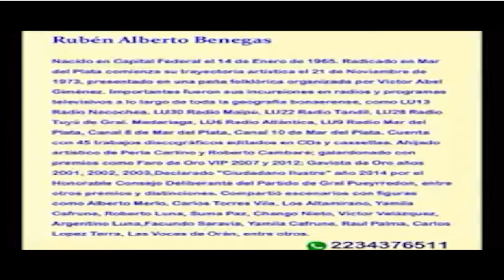RUBEN ALBERTO BENEGAS y GRUPO VOCAL "ARTE-SUR", programa: "Realicó voces al mundo" Radio Jas Lomas.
Con JOSE GARCIA SORIA GNER y JORGE SOSA. 16/5/2023